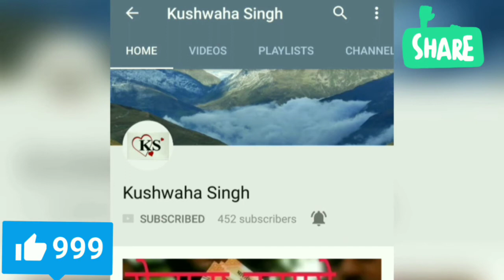चेस्ट बनाने का सबसे आसान तरीका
Chest banane का asan tarika  indian army  oR CISF, SSB ,RPF, BSAF,
1600M RUN KESHATH